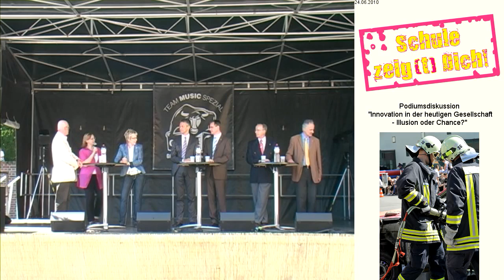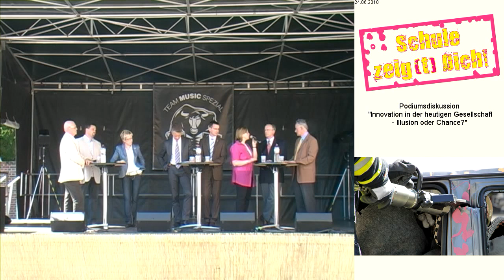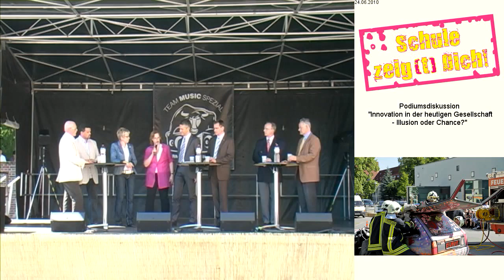Schule zeig[t] Dich 07